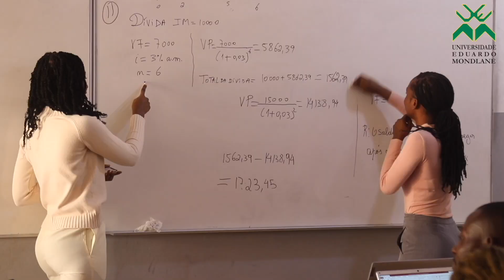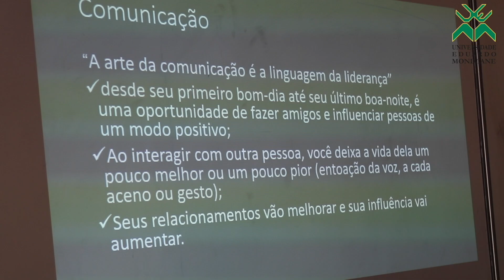Conheça os cursos e as actividades realizadas pela Escola de Empreendedorismo de Chibuto